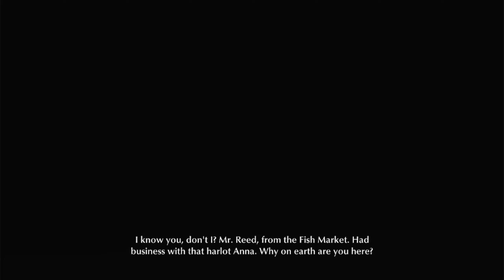The Sinking City - I Might have Went Too Far - Nosedive Part 3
Inspired by the works of horror author H.P. Lovecraft, Frogwares and Bigben Interactive created and released The Sinking City, an action-adventure mystery horror game. The novel, which takes place in the fictitious fishing community of Oakmont, Massachusetts, in the 1920s, follows the private eye and World War I veteran Charles W. Reed as he looks into the reasons behind the town's persistent flooding and the horrific visions that are drawing so many visitors.

An open-world detective game featuring a third-person camera perspective is called The Sinking City. It is an open investigation system in which the players' success in their tasks is frequently determined by how perceptive they are when examining various hints and pieces of evidence.